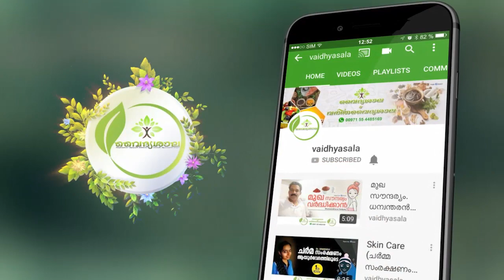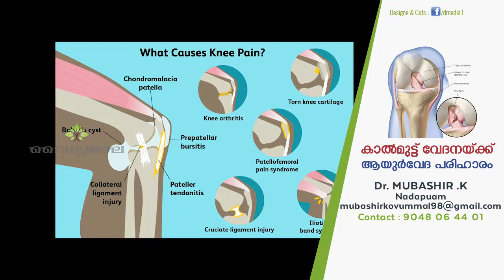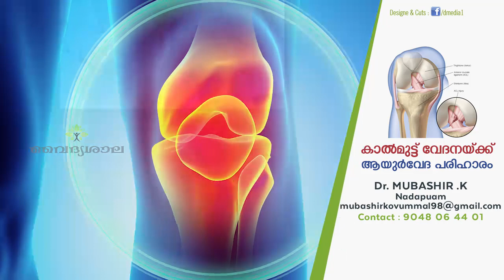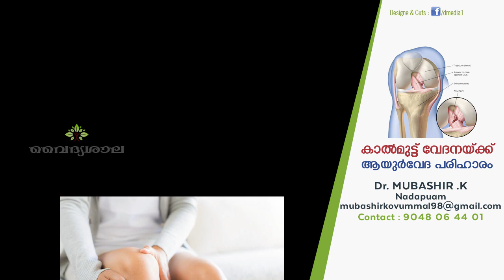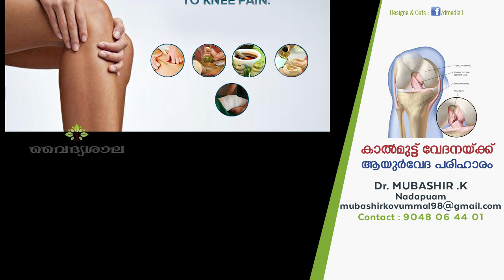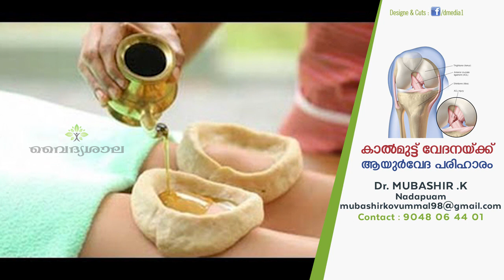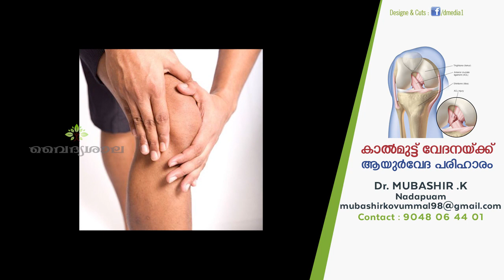കാൽ മുട്ട് വേദന(Knee Pain)kaal muttu vedana. Dr Mubashir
കാൽ മുട്ട് വേദനയ്ക്ക് ആയൂർവേദ പരിഹാരം
How to cure knee pain
Dr Mubashir Nadapuram